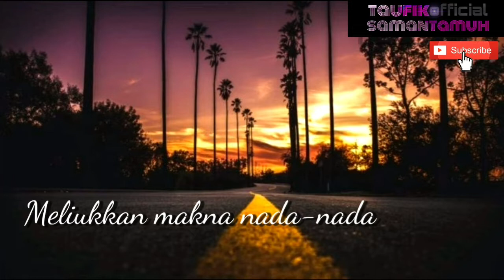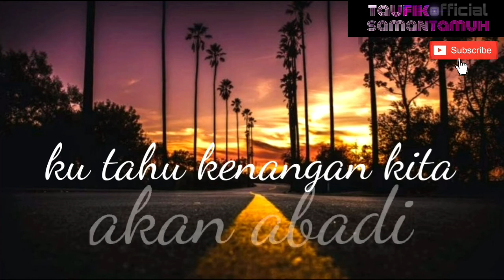Nada Rindu Karya Risa Aryani (kerinduan dari seorang guru untuk siswa)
Aransemen Guitar by Grahita Tiar
Video by  Samantamuh